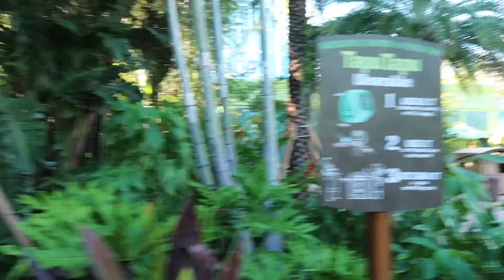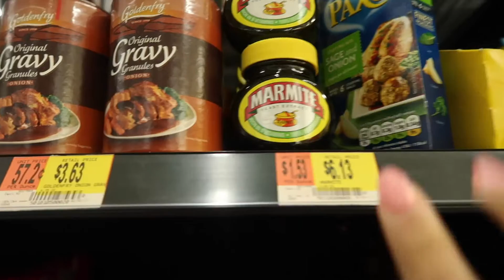WALT DISNEY WORLD AND ORLANDO VLOGS 2017 - VOLCANO BAY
In todays weekly Florida vlog we head to the awesome Volcano Bay, after spending some time with Nicole's lovely grandad who lives in Orlando. We hope you enjoy. This is one of the shorter vlogs as we were unable to record on any water rides at Volcano Bay.